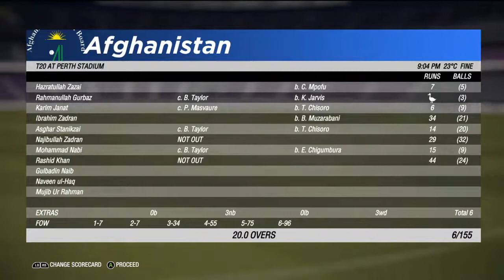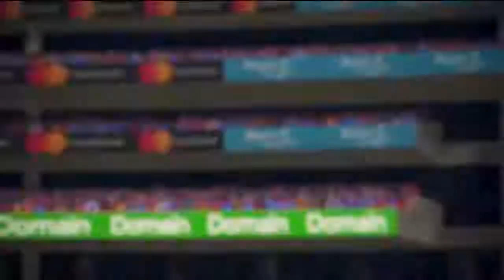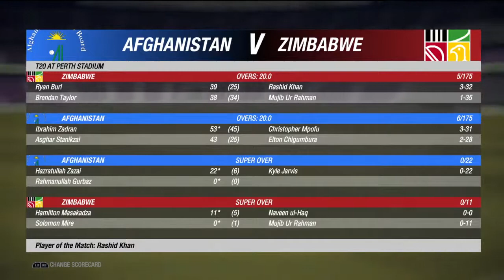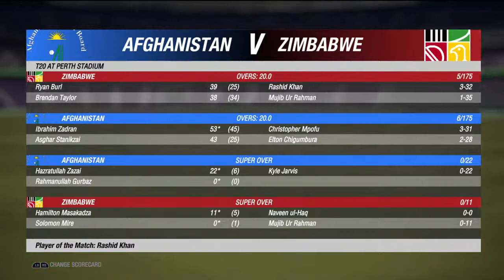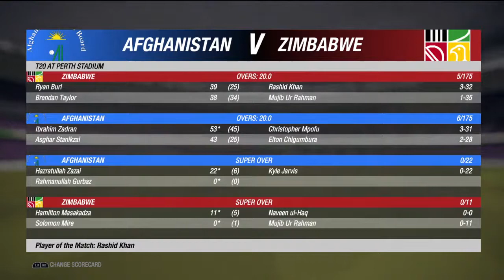🔴 Afghanistan Vs Zimbabwe | T20 Live | 2021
Afghanistan Vs Zimbabwe

Afghanistan suffered a morale-shattering defeat in the first Test against Zimbabwe at the Sheikh Zayed Stadium last week. The Asghar Afghan-led outfit could not get going with the bat in either of their innings. Barring Ibrahim Zadran, no other Afghan batsmen could score a half-century in the game.

The two teams will cross swords yet again at the same venue this week. Afghanistan will be keen to bounce back and level the series. Zimbabwe will look forward to continuing the momentum and completing a clean sweep in this 2-Test series.
Zimbabwe's fast-bowling attack was on fire in the opening Test match. Blessing Muzarabani, Victor Nyauchi, and Donald Tiripano combined forces to destroy the opposition batting. The three pacers scalped 16 Afghan wickets in the previous game.

Captain Sean Williams supported his fast bowlers' efforts perfectly with a century in the first innings. Williams was the lone centurion in the first Test. Batting at number four, Williams rescued the team from an early collapse and took them to a 250-run score. He aggregated 105 runs off 174 deliveries.

Williams will expect his top-order batsmen to improve their performance in the second Test match. Kevin Kasuza and Wesley Madhevere lost their wickets for a duck in the first innings, while Tarisai Musakanda and Ryan Burl could not touch double digits.